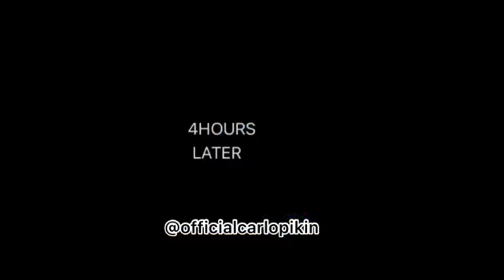IJAWPIKIN HOLDING HANDS WITH CHIMEFRANCIS | CHIMEFRANCISTV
Ijawpikin and Chimefrancis seen playing on Set Of A Video shoot.